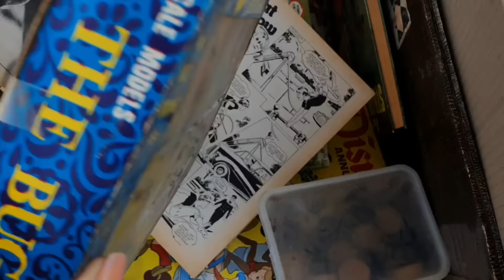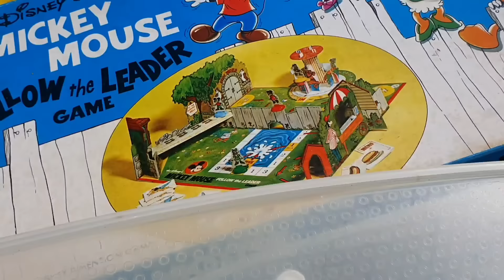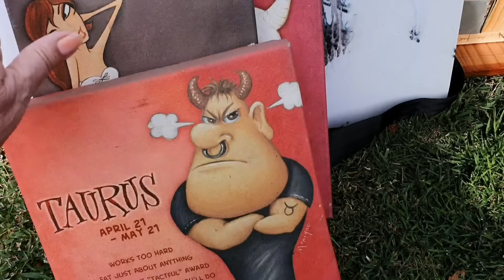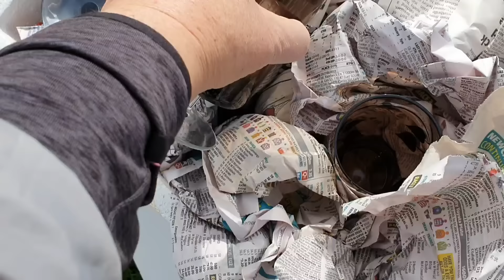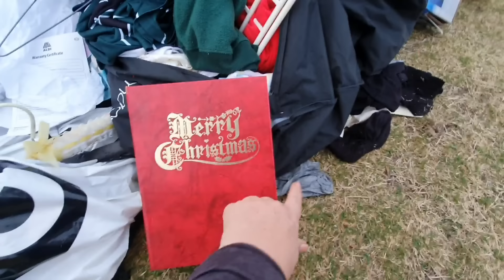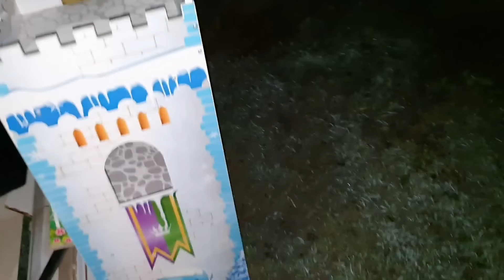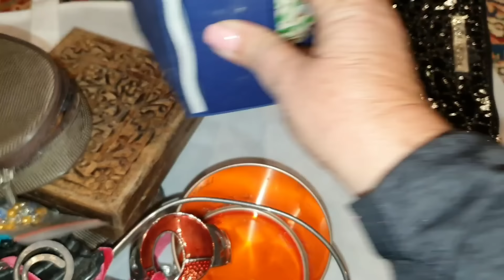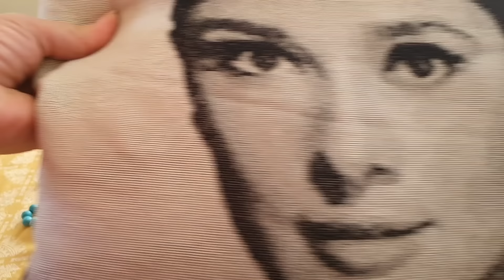Вот такие чудеса на улицах Австралии ! Не свалка ,а барахолка и антикварный магазин.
Свалка в Австралии -это и секонд хенд ,и антикварный магазин и музей под открытым небом.В богатом районе выставили новые вещи,антикварные,винтажные.Одежду,мебель,технику.А я нашла  коробку с дорогими вещами.КАК НА РУБЛЕВКЕ.ШПЕРМЮЛЬ НАХОДКИ.ОБЗОР БОГАТОГО РАЙОНА В СИДНЕЕ.Second Hand -МОИ НАХОДКИ.НА УЛИЦЕ МЕБЕЛЬ,ОДЕЖДА,ОБУВЬ,КАРТИНЫ,ИГРУШКИ,ВИНТАЖНЫЕ И АНТИКВАРНЫЕ ВЕЩИ,ПОСУДА .ПОЛЕ ЧУДЕС-ИНАЧЕ НЕ НАЗОВЁШЬ.Сегодня я нашла бижутерию ,Кольца,браслеты,подвески.